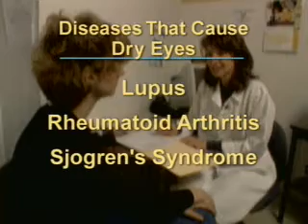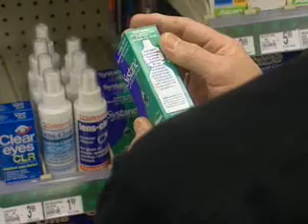Dry Eye Educational Video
- This video details and identifies the symptoms of dry eye syndrome, which is a problem many people do not know is a medical condition. This also discusses what you can do about relieving the symptoms.